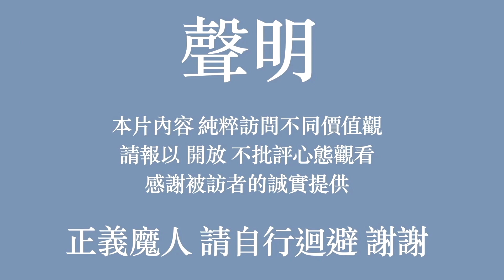【渣男來解答】騙妹話術心理戰，讓女生主動為你找藉口！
本系列會訪問各種不同價值觀的男男女女
分享自己的小技巧與心得
請大家報以開放的心態觀看
以上內容 不代表本人立場

正義魔人請自行離開 謝謝！

歡迎各方高手來我的IG報名分享 @ououyu